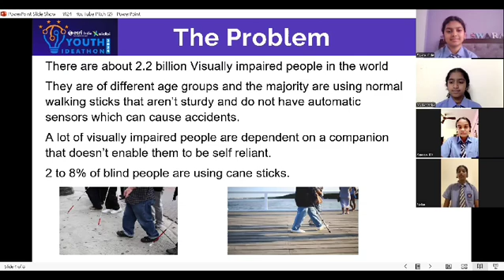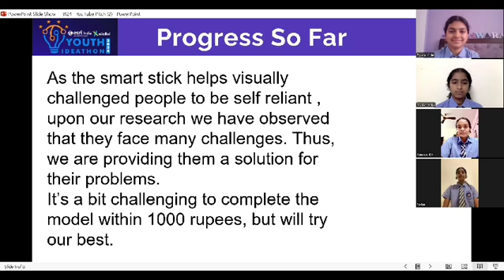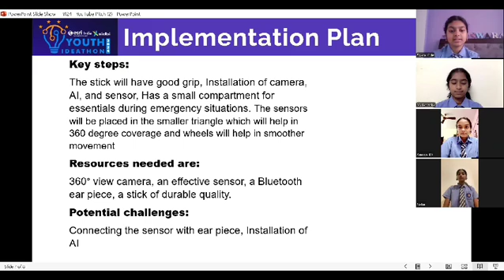Youth Ideathon 2024 | TOP 1500 | UID- 2F31677 | Team- Smart Stick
YI 2024 | Student - Swara Prashant Kole | Neha M Raju | M Tanishka | Ananya RR | Senior (9 - 12 Grade) | School - Capitol Pubic School (Additional Campus) | Team - Smart Stick